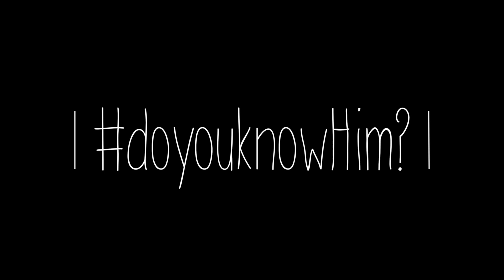doyouknowHim? Bob Hartman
Bob Hartman is a performance storyteller par excellence. He has been entertaining audiences on both sides of the Atlantic for over 15 years with his books and performances, which bring together retellings of Bible stories and traditional tales from around the world with his own imaginative stories. His books are full of humour and insight, whilst his storytelling sessions are exciting, engaging, dynamic - and above all, interactive! He is well-known for his hugely popular Lion Storyteller books, the Telling the Bible series and the highly acclaimed picture books The Wolf Who Cried Boy, Dinner in the Lions' Den and The Three Billy Goats' Stuff.